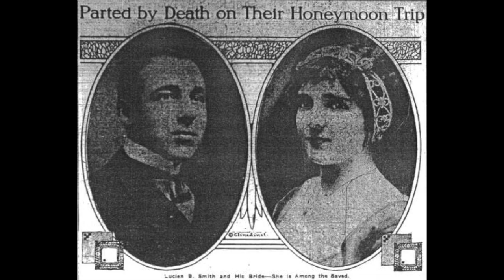Profiles from the Titanic #24 - Lucian P. Smith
The tragic story of newlyweds onboard the "ship of dreams."  Only married two months, the young couple are returning home to begin their life together, then tragedy strikes!
Find out what happens in this episode...